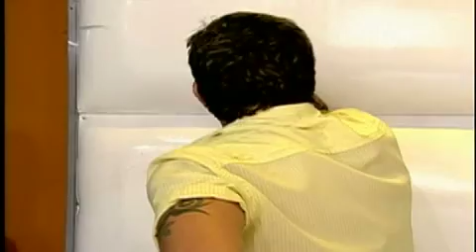Superpop en Espanol parte 3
la parte final de lo programa de Luciana Gimenez en espanol.